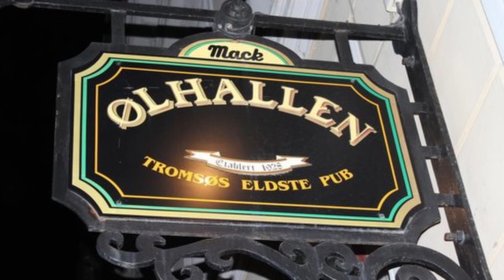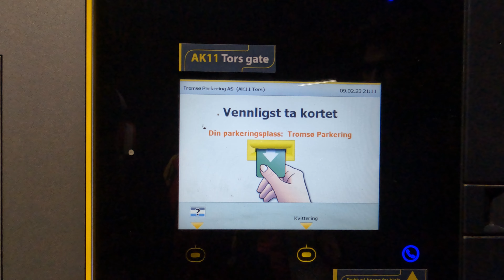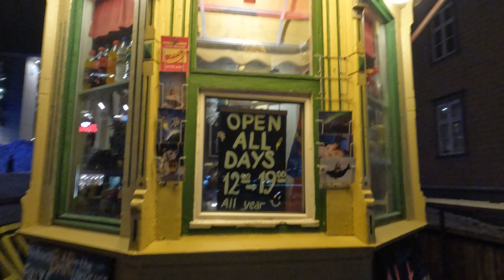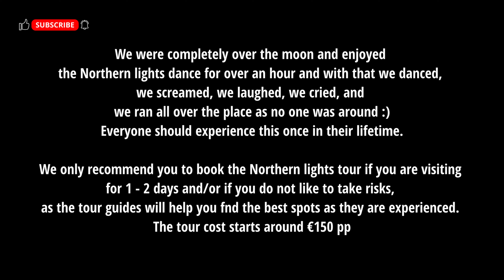Where to see THE NORTHERN LIGHTS???? in Tromso | Feb 2023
Hello everyone,
 We are back with another video and with that its another activity day.

Trying to capture the ever-elusive Northern Lights is like chasing a ghost. Constantly on the move and rarely seen, it would be easy to come up empty-handed each time you go out trying to find her. In this video we take you from our failed attempt at seeing the Northern Lights, to my actually experiencing them first hand the next day. It's one of the biggest natural wonders - the Aurora Borealis, and even if you don't believe me, we were sitting right in her showroom.
In this video you will get to know where is the best place to drive in Tromso to see the Northern lights, when you are driving on your own.

Firstly, We were asked to meet at Radisson blue as a meeting point, and they drove us. Once we reached the activity area, @tromsoarcticreindeer9119 took really good care of us, briefing how the reindeer herding was started, about their culture and lot to offer.
we were able to feed the reindeer and take some pictures. the weather was really horrible with us. when it was our time to go for sledding, the reindeer were tired and they cancelled our ride :( They told us that they would give partial refund, but we requested if we can come back tomorrow by our own and complete the ride. They were really helpful in doing so.
After that we had lunch and around 4:30 they dropped us back to Tromsø.

We went to the universe cutest bar and tried hotdog, that's another touristic spot to not be missed.
As usual we went on to chase the Northern lights with more information than last attempt, and you will be mesmerized to see what happened.
YES, we saw her dance. This is one of the best anyone can see and wish for.

This tour was also completely booked @GetYourGuide for €170pp
: if you haven't watched the video